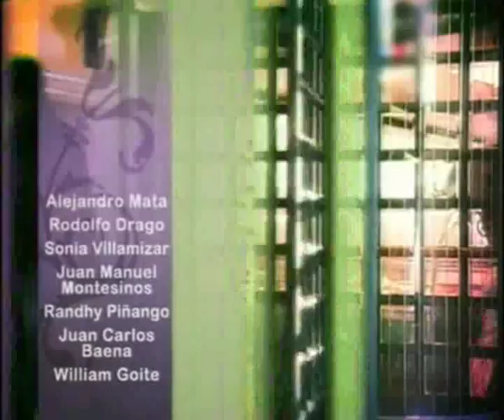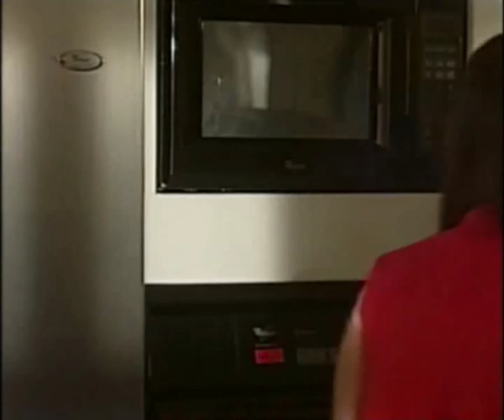Любовь прекрасна / Amor del Bueno 2004 Серия 71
Год выхода: 2004
Выпущено: Венесуэла
Продолжительность: 110 серий

Режиссер: Тонио Вега

В ролях: Корайма Торрес, Рикардо Аламо, Ана Карина касанова, Рикардо Бианчи, Карл Хоффман, Чони Фуентес, Элисабет Моралес и другие.

Моника имеет все, о чем может мечтать любая домохозяйка: заботливого и трудолюбивого мужа, красивых детей, комфортабельный дом. Однако глубоко в душе она чувствует, что теряет в жизни что-то очень важное. После встречи с Бернардо, она начинает понимать, чего ей так не хватает.
Бернардо по праву называют «выдающимся журналистом в стране». Увлеченный своей работой, он избегает любых попыток устроить свою личную жизнь. Герой искренне полагает, что жить можно и без любви. Но с появлением Моники его убеждения меняются.
Еще одна героиня теленовелы - Сандра -- мечтает о карьере в рекламном бизнесе. Множество препятствий ждут ее впереди. Но на пути к успеху она встретит свою любовь -- Элеасара.
Элеасар -- дамский угодник, игрок, ценящий свою свободу. Образ жизни этого талантливого рекламного дизайнера резко меняется, когда он познает силу настоящей любви.
Хавьер -- муж Моники, образованный и высокомерный человек. Он чувствует свое превосходство над каждым и считает себя выше норм морали и нравственности. Однако это не мешает ему вести двойную игру: любить свою жену и одновременно встречаться с любовницей Каролиной.
Каролина -- подруга Моники и любовница ее мужа. Расчетливая и амбициозная, эта эффектная топ-модель предчувствует закат своей карьеры, поэтому связь с Хавьером она расценивает, как возможность обеспечить себе состоятельное будущее.
Теленовела «Любовь прекрасна» - это правдивый рассказ о том, как часто подлинные человеческие чувства скрываются за самообманом и ложью, а выявить правду может только истинная любовь.